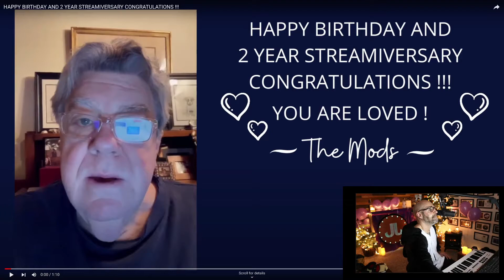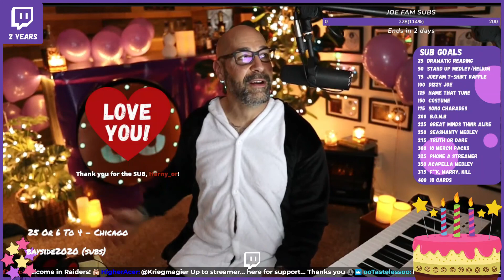Joe's George Wendt Moment from the Mods